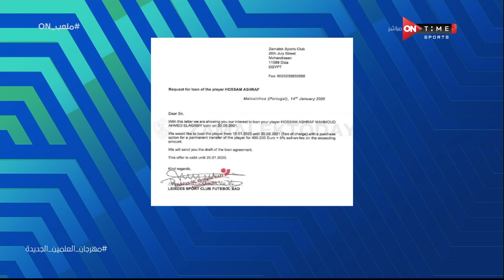ملعب _ON - حلقة الثلاثاء 27/08/2024 مع سيف زاهر- الحلقة الكاملة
ملعب اون برنامج يعرض اهم الاخبار الرياضية مباشرة من قلب الحدث ويتناول بحيادية كل يوم ملف مختلف وقضيه شائكة مختلفة من حيث الرأى والرأى الاخر والتفاعل مع مواقع التواصل الإجتماعى وتقبل اراء المشاهدين وعرضها صوت وصورة على الهواء مباشرة وارسال الاسئلة للضيوف والاجابة عليها وهو من تقديم أحمد شوبير وسيف زاهر، يعرض طوال ايام الاسبوع ماعدا الجمعة فى تمام الساعه 11 مساءً